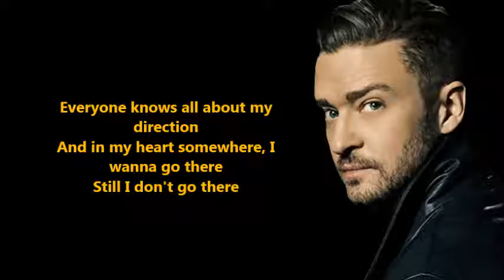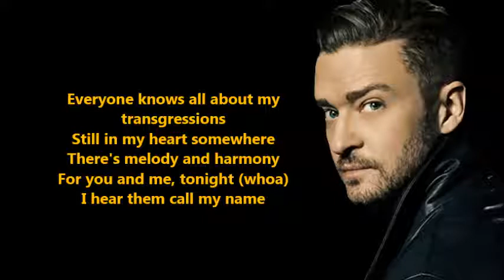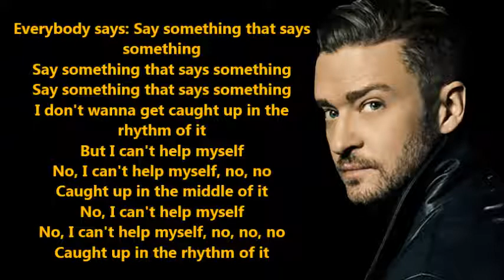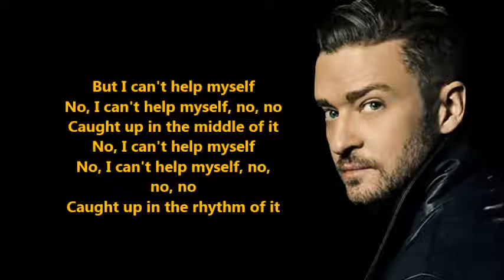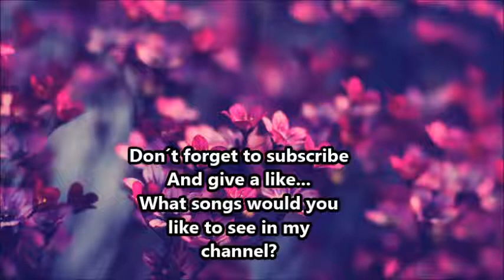Say Something (feat. Chris Stapleton) - Justin Timberlake (Lyrics) {HeyLyrics}